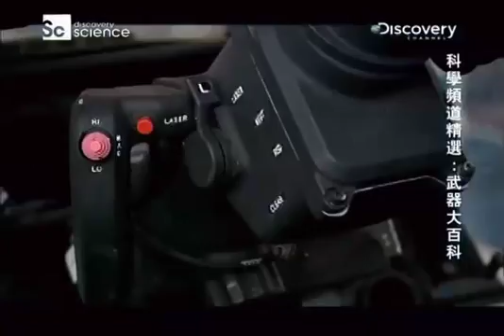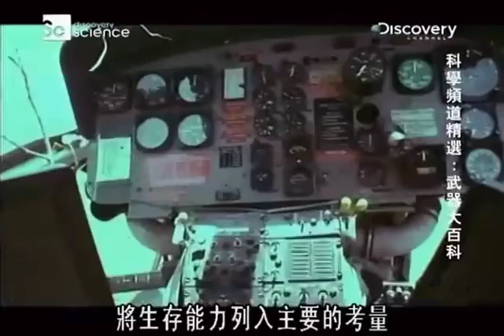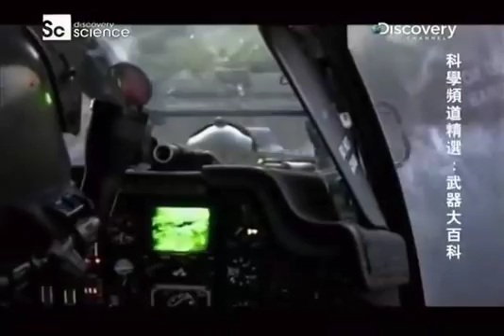武器大百科：04垂直起飞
自飞机问世以来，人类不断挑战物理定律，以实现垂直起飞。凭借先进的科技和强大的火力，垂直起降飞机已成为当今战场上全能的武器。我们将为观众展示，引擎动力以及高级电子、瞄准和生存系统的发展，如何让直升机和垂直起降征服各种地形。